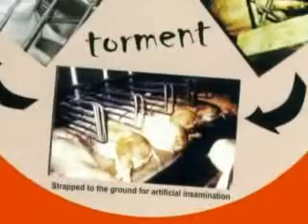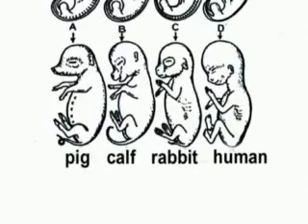In Search of Kind Food - Spotlight on Pigs (Part 2 of 2)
Born to mothers behind bars, raised in squalor and deprivation, slaughtered as juveniles... That's our bacon - A South African Perspective.